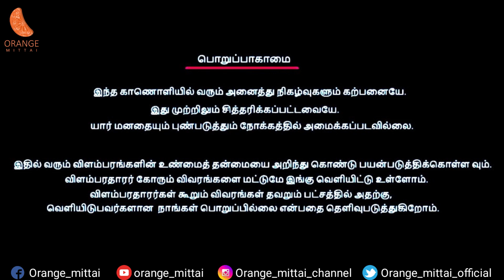பஞ்சர் கடை prank |Tyre panctur shop | Bike shop prank | cycle shop prank| Tamil prank |Orange mittai